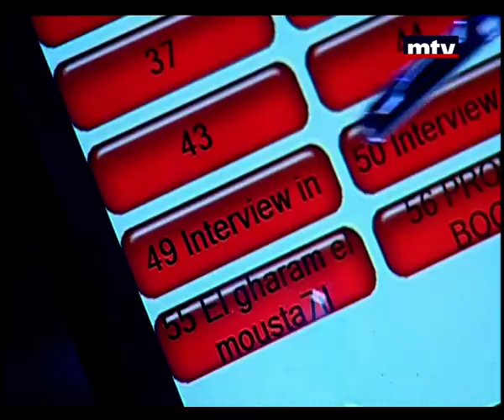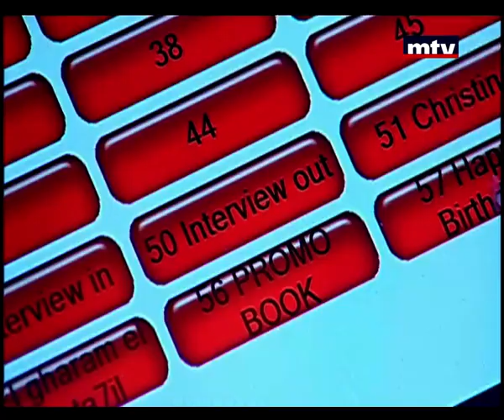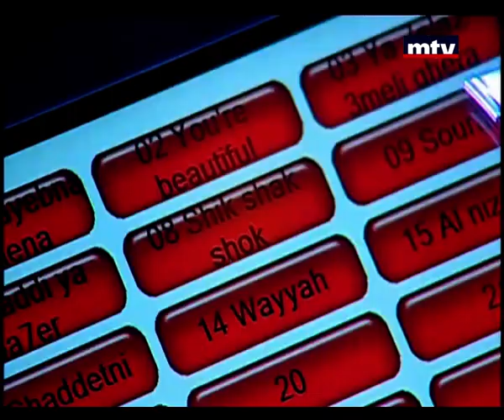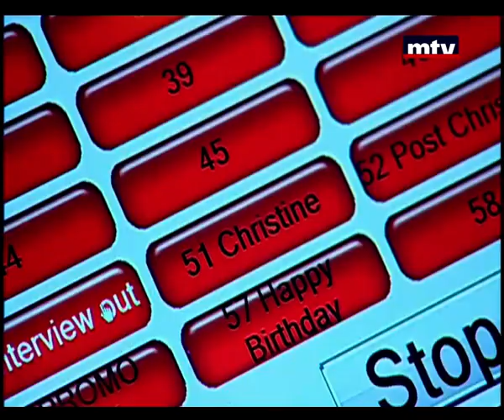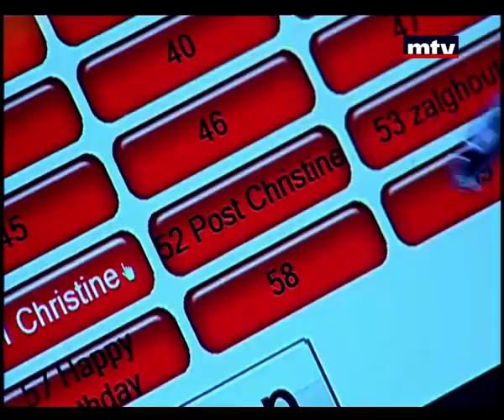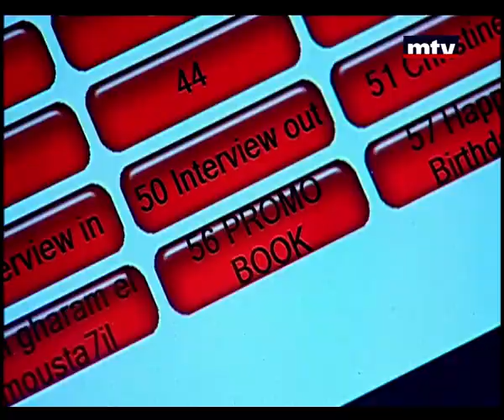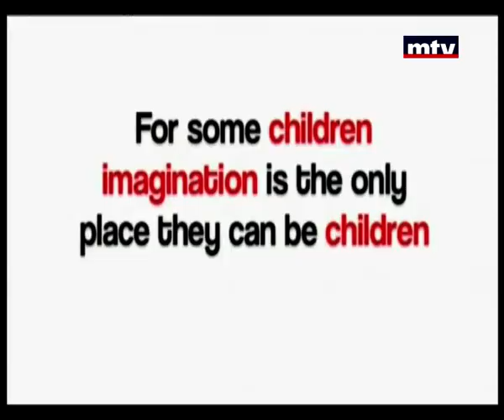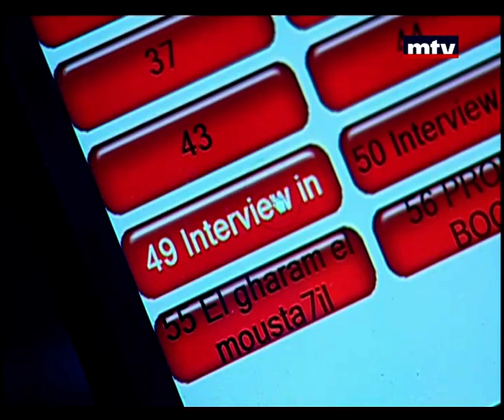Talk Of The Town - Episode 7 - 09/04/2015